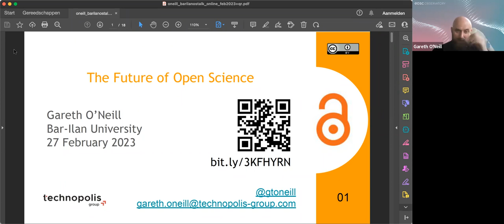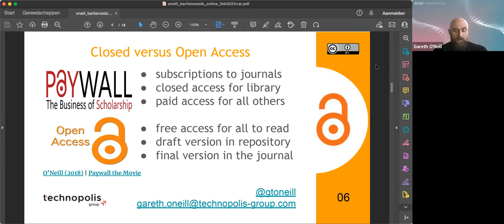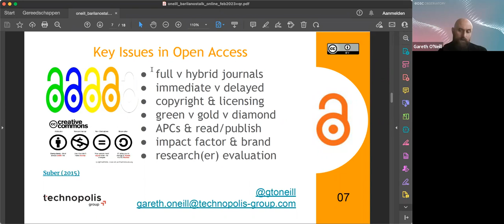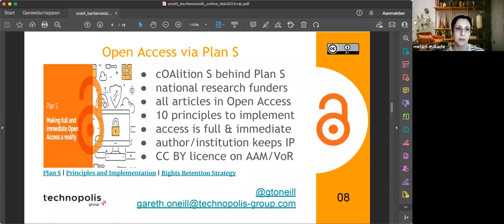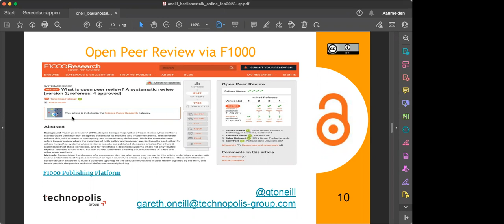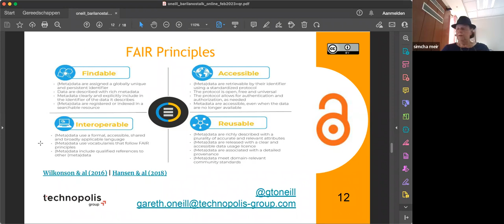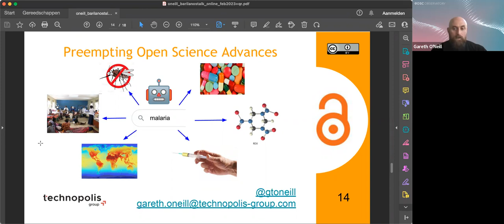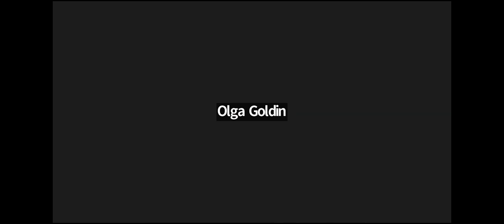The Future of Open Science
הרצאתו של  Gareth O'Neill, Principal Consultant on Open Science, Technopolis Group, Netherlands במסגרת שבוע גישה פתוחה 2023